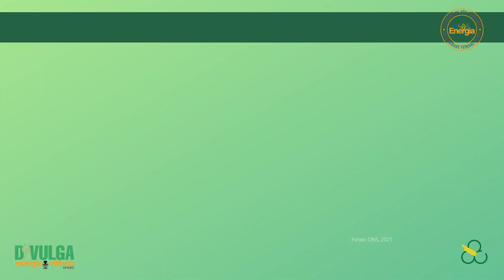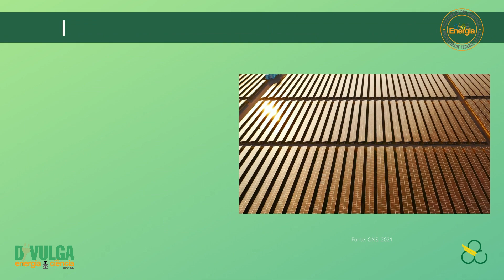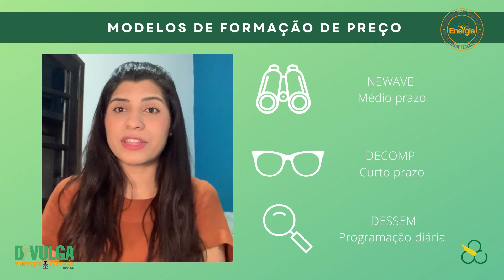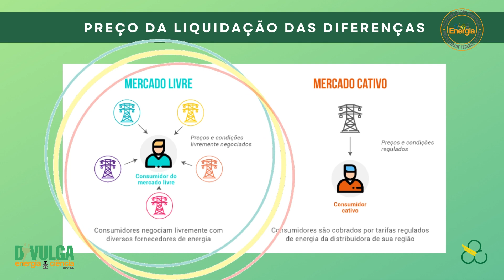Divulga: Energia & Ciência - Nathália Rodrigues Santos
Neste vídeo será explanado sobre a pesquisa da discente de mestrado Nathália Rodrigues Santos, do Programa de Pós-graduação em Energia (PPGENE) da Universidade Federal do ABC (UFABC).

Este canal é uma iniciativa do PPGENE juntamente com a Pró-reitoria de Extensão e Cultura (PROEC) da UFABC.